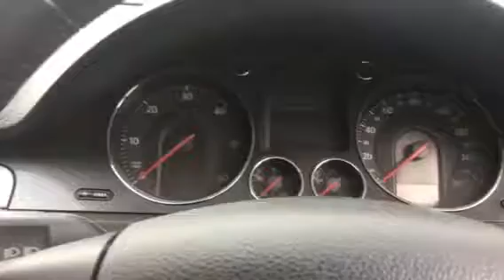T6338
VW passat6